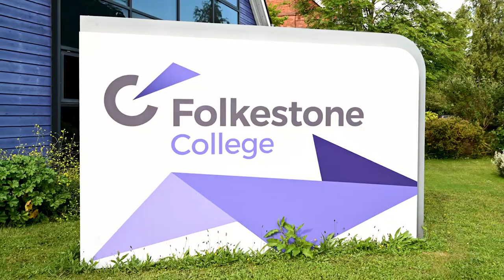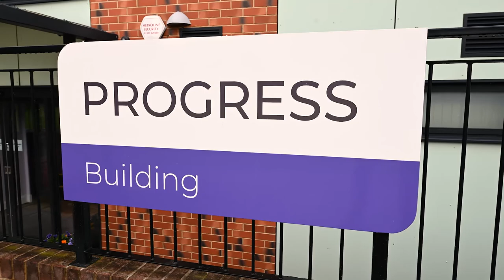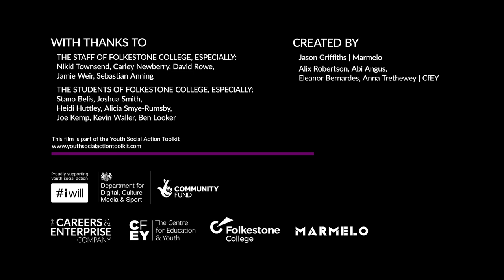Youth social action in colleges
A case study created for our Youth Social Action and careers education toolkit, looking at how colleges can embed social action and the impact this has on students, staff and the wider community.